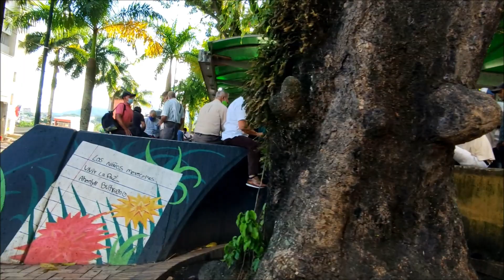Centro y Parque Principal de Villavicencio, Meta (Colombia)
A walk (walking tour) through Calle 38 (Downtown) & Plaza Los Libertadores (Central Park) of Villavicencio, Meta (Colombia).